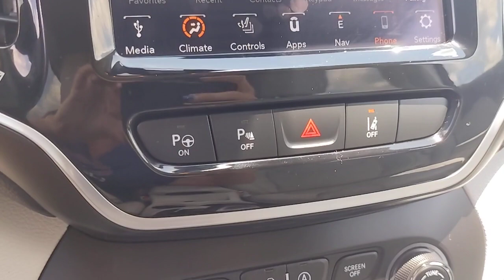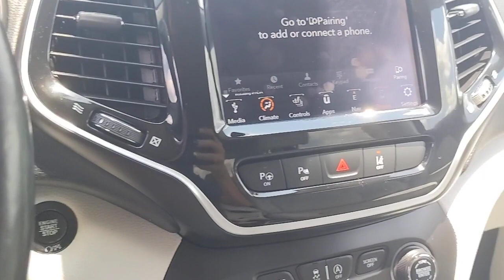2020 Jeep Cherokee Hattiesburg, Lumberton, Sumrall, Ellisville, Wiggins, MS H5169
Granite Crystal Metallic Clearcoat Used 2020 Jeep Cherokee available in Hattiesburg, Mississippi at Hattiesburg Cars. Servicing the Lumberton, Sumrall, Ellisville, Wiggins, MS area.

Hattiesburg Cars
1620 West Pine Street